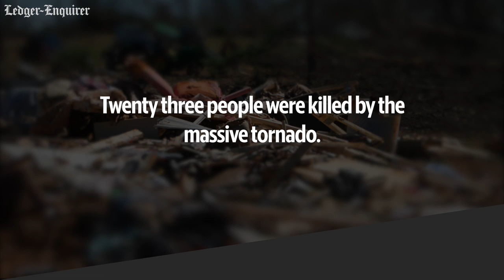In Memoriam: Beauregard residents who died in the Alabama tornado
Here are the names of the Beauregard tornado victims, released by the Lee County Coroner's office on Tuesday, March 5 at 11:30 a.m